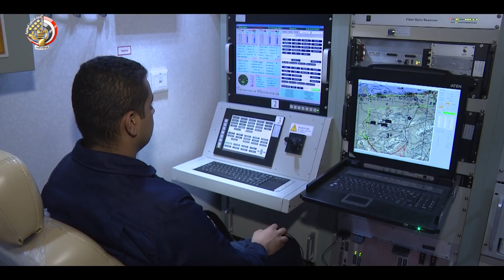القوات الجوية نسورالسماء